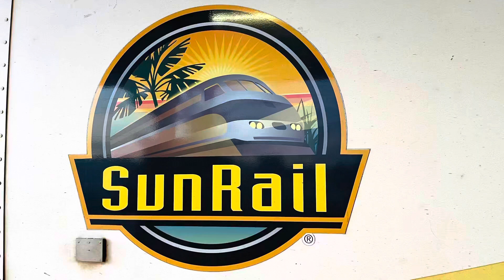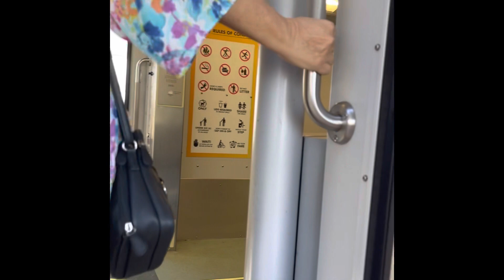SunRail Sojourn/ SunRail Trip at Orlando